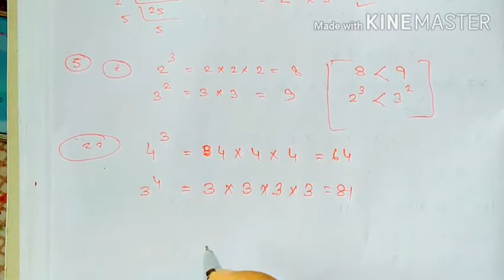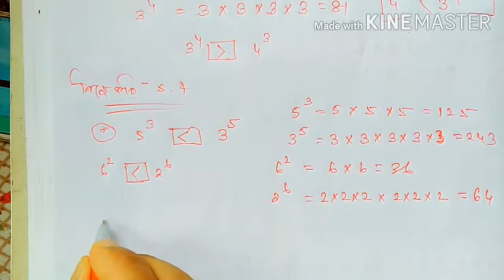Class 7th Math,সূচকের অঙ্ক(Part 2),নিজে করি-5.3/5.4/5.5/5.6,Index Math with easy solve,WBBSE.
সপ্তম শ্রেণীর গণিতের সমাধান
  ✳️নিজে করি-5.3/5.4/5.5/5.6                ✳️ Part 2 ✳️
 🔘  নং পৃষ্ঠার  🔘

📚সপ্তম শ্রেণির যেকোনো অঙ্কের সমাধান করে দেওয়ার জন্য কমেন্ট করে জানাও। 📚
🌟সপ্তম শ্রেণির আরও গণিতের সমাধান🌟